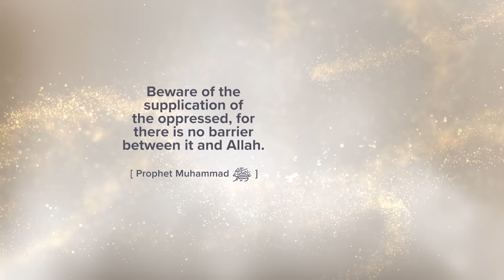If You Claimed He Hurt You | Meeting Muhammad ﷺ Episode 17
We’ve seen the Prophet ﷺ when he was upset. But what would happen if you were to be upset with him? Rest assured: he would ensure that your complaints were heard and that justice was enacted, even if it was upon himself.